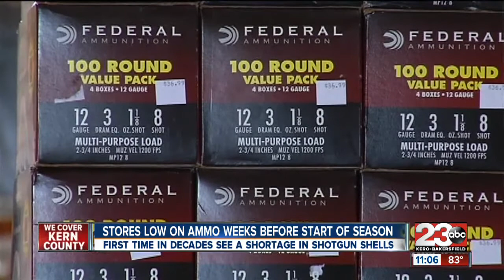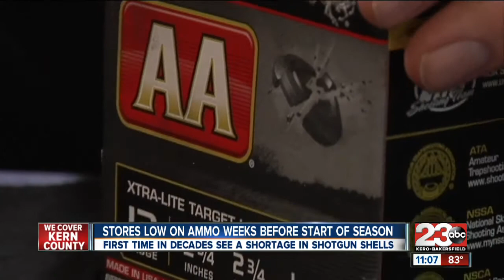Bakersfield gun stores faced shotgun shell shortage going into dove hunting season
Gunsmith explains why the gap in production possibly could have left gun stores without supplies going into the dove hunting season.